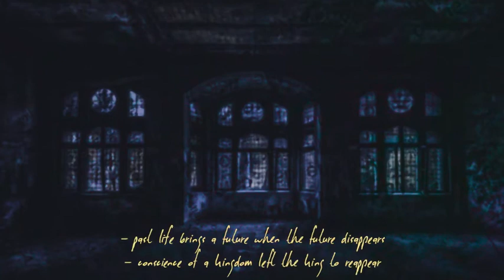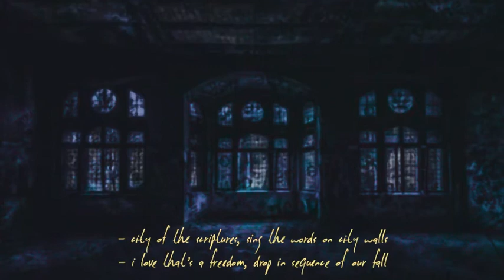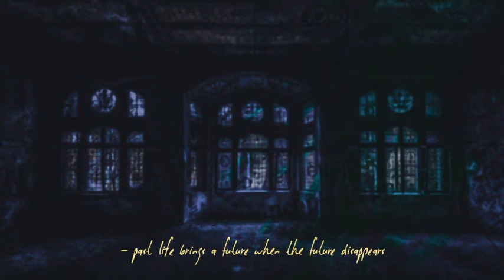A Question Isn’t Answered by Temples | Lyrics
The credits for the overlay effects goes to Luis Quintero from the website called Pexels. As for the picture, the photo credits goes

The song in the background is called A Question Isn’t Answered performed by the English rock band Temples.